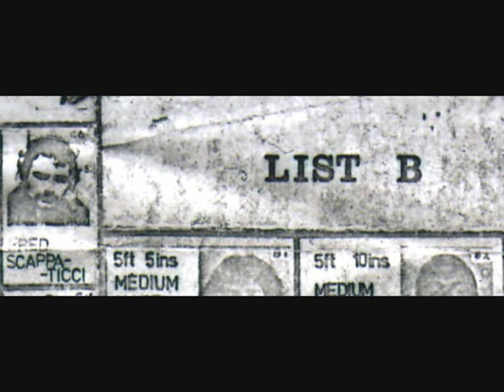Secret recording of Stakeknife - 1993 (1/4)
This is a secret recording of Freddie Scappaticci (AKA: Stakeknife) the secret British agent who worked inside the Provisional Irish Republican Army. It emerged that Stakeknife had allowed British soldiers and Police as well as civilians to be killed in order to conceal his identity as an informer. He is also believed to have had IRA Volunteers and possibly other agents shot to conceal his identity.